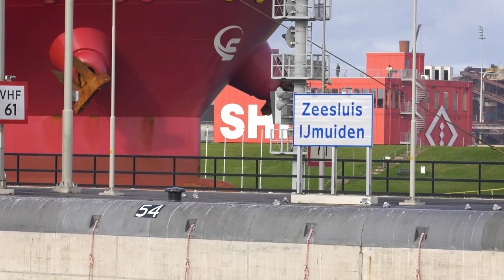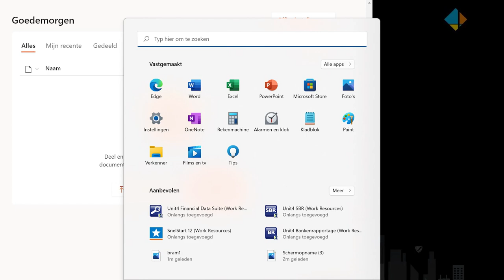WinSys @ Zeesluis IJmuiden - Koppelpunt van IT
Op de plek waar alles samenkomt in de meta verse is snelle en betrouwbare IT van belang.

WinSys zorgt al 25jaar als een koppelpunt voor deze IT oplossingen. Van datacenter tot cloud-werkplek, van hosting tot sensor-hub, voorzien van hardware bijv. nu ook vanuit het DaaS model en de infra van WiFi tot jouw IT omgeving in de cloud waar oud en nieuw samenkomen.

In de uitzendingen van RTL OndernemersLounge vertelt Martin Kooiman op deze unieke plek over deze belangrijke rol die WinSys mag vervullen.